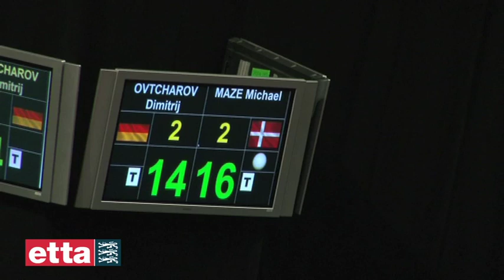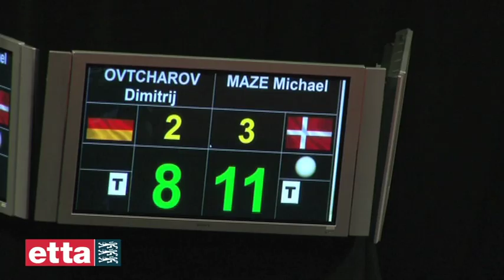Michael Maze v Dimitrij Ovtcharov in a London Olympics quarter final rematch - Men's World Cup 2012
LIEBHERR Men's World Cup, first match of the group stages between Michael Maze v Dimitrij Ovtcharov at the Echo Arena in Liverpool on 28th September 2012.